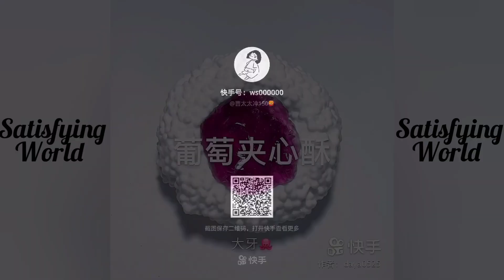Satisfying slime videos //Most relaxing slime videos compilation //Satisfying World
Slime videos
Relaxing slime
Satisfying slime

All clips used in this video are licensed by Pusic Entertainment.